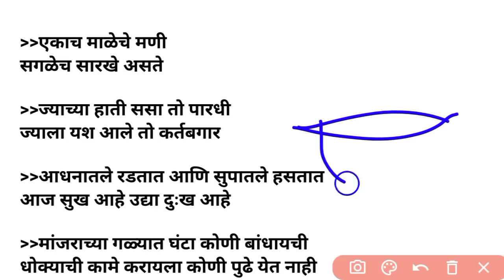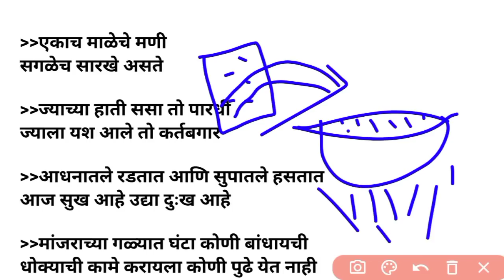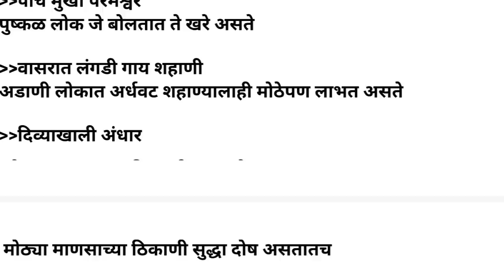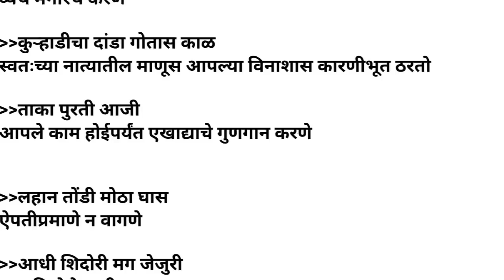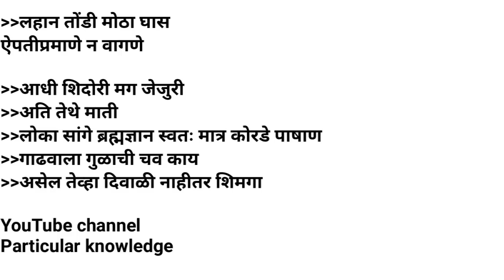मराठीतील महत्त्वपूर्ण म्हणी | By Akash Sir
मराठीतील महत्त्वपूर्ण म्हणी |